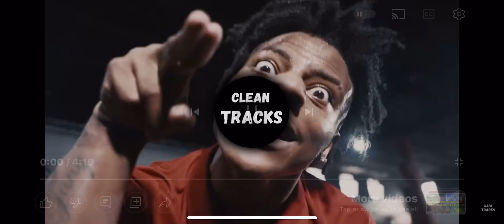Clean Tracks. Song 1: World Cup. By iShowSpeed. Written By iShowSpeed.